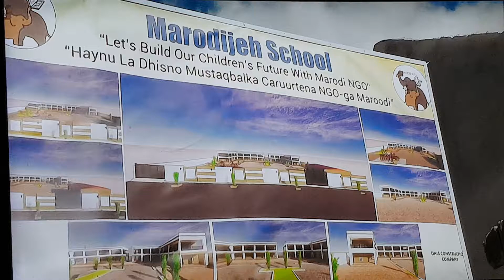Marodijeex School:2ba Fasal oo laha diiday Degaanka Ubaale we Konfurta Hargeisa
Gabadh reer Belgium ba dhisday.
Allah ha u barakeyio. Aamiin